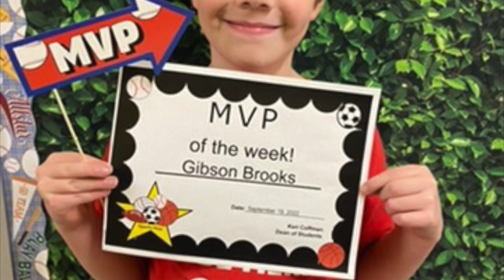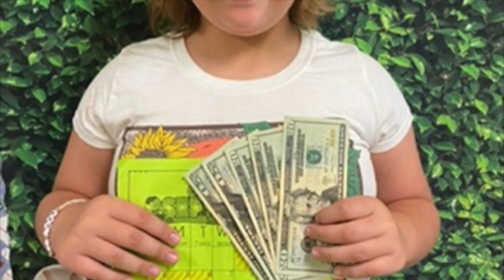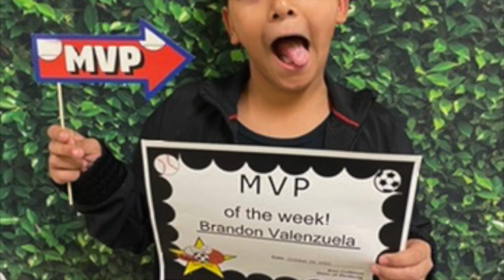East Cheatham Elementary 4th grade graduation video 2022 2023